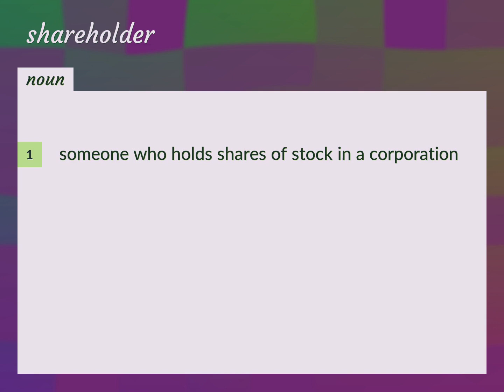Shareholder | meaning of Shareholder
What is SHAREHOLDER meaning?